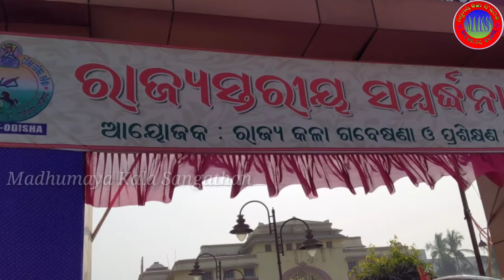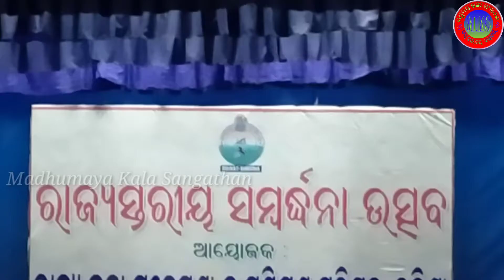ରାଜ୍ୟ ସମ୍ବର୍ଦ୍ଧନା ଉତ୍ସବ ରେ ବରଗଡ ର ଚାରି ପ୍ରତିଭା ସମ୍ୱର୍ଦ୍ଧିତ